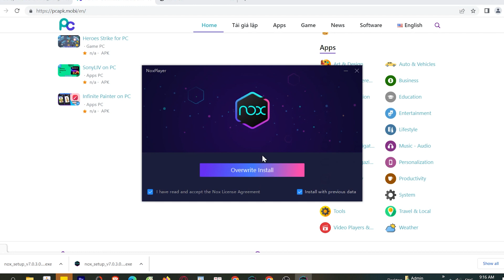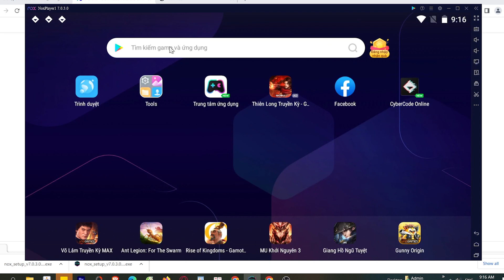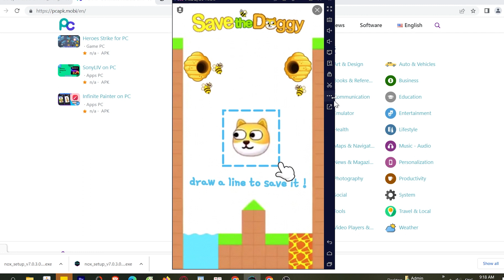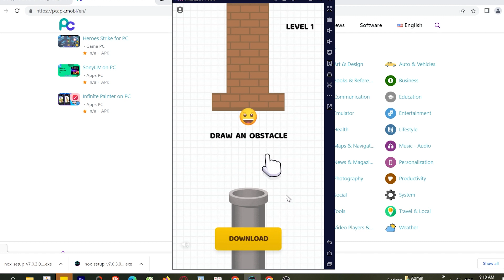Cách tải Fidget Trading Pop It fidget trên Máy tính Windows, Laptop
Link tải nè 😘 Fidget Trading Pop It fidget PC là ứng dụng hàng đầu hiện nay và bây giờ bạn có thể tải cho máy tính Windows/ Laptop.

0:00 giới thiệu Fidget Trading Pop It fidget PC
0:18 hướng dẫn
1:09 cách tải phần mềm
1:15 cài đặt
1:37 bắt đầu sử dụng
2:03 đăng nhập google
2:08 mở ch play
2:03 tải XX trên PC
2:25 mở XX PC Windows
3:02 Trải nghiệm XX trên Máy tính